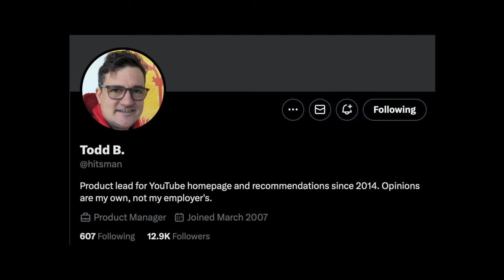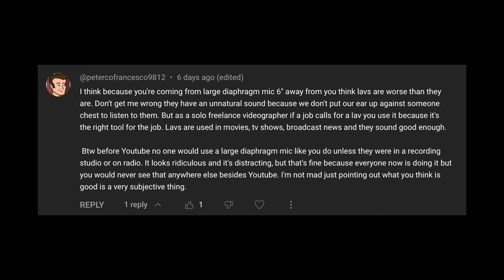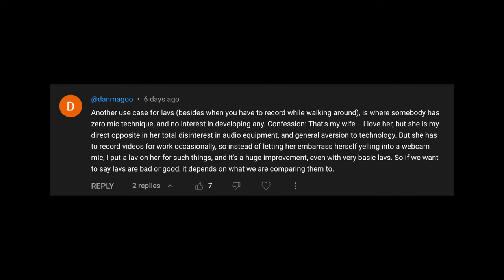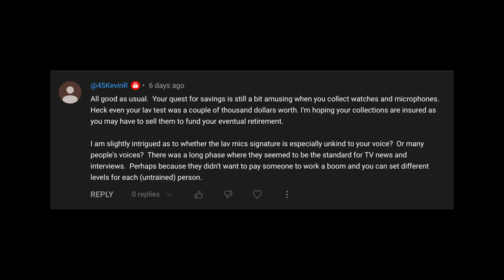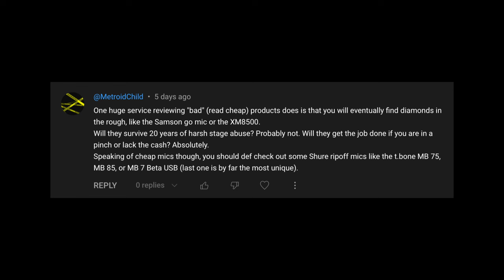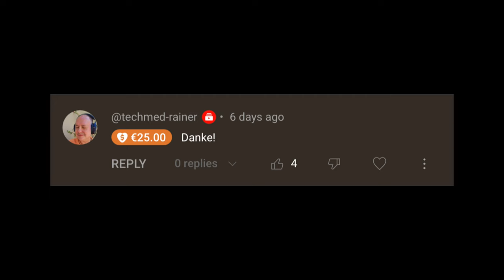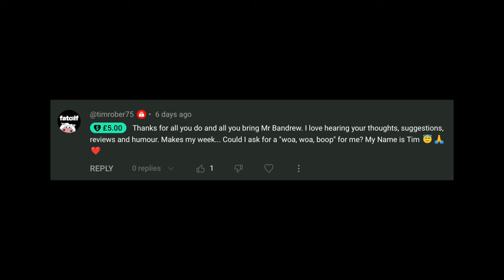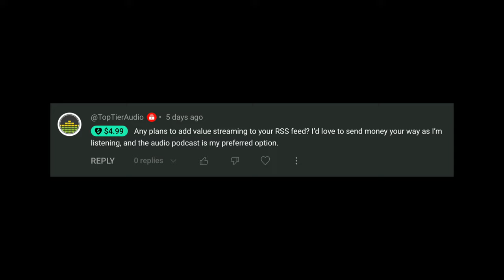Don't Delete Videos, Why Use Mics in Frame, and More (BSP-383)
Topics discussed: YouTube's employee telling us that we should not delete our youtube videos, sharing feedback about lav mics, why understanding listener playback systems is important, why people use mics in frame, and more.

00:00 - Intro
00:15 - Don't Delete Your YouTube Videos
05:02 - Was I Wrong About Lavs?
08:27 - Understand the Playback Location of Your Listeners
11:53 - Why People Use Mics in Frame
21:22 - WYHTS: When Lav Mics ARE Useful
24:25 - WYHTS: My Voice is Just  Bad For Lavs
27:15 - WYHTS: Benefit of Reviewing Cheap Products
31:00 - Value for Value
35:35 - Conclusion